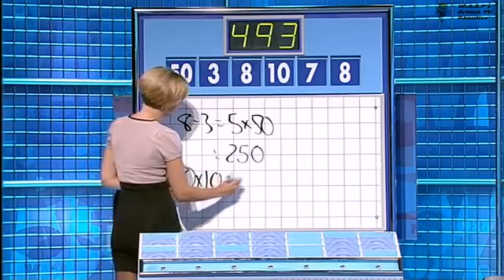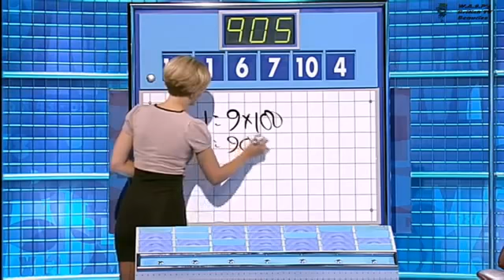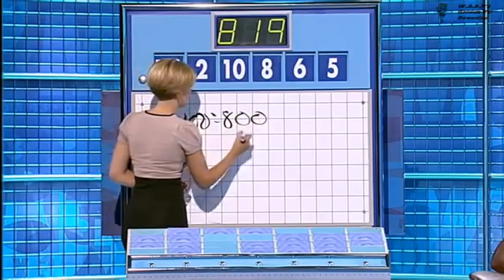Rachel Riley - In Seamed Tights